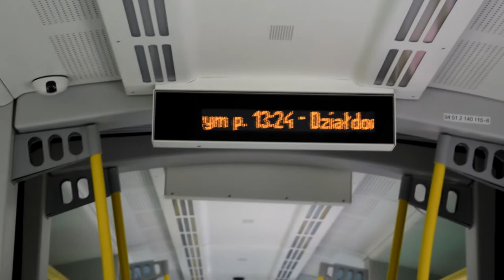Wycieczka rowerowo-kolejowa Płońsk - Świercze - Ciechanów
Przejazd pociągiem Kolei Mazowieckich relacji Warszawa Zachodnia - Działdowo na trasie Świercze - Ciechanów Przemysłowy w dniu 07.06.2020 r.